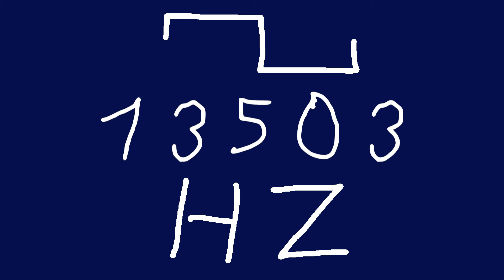13503 hz square